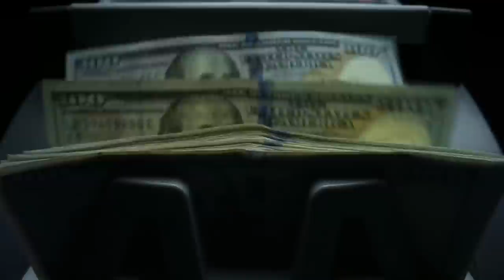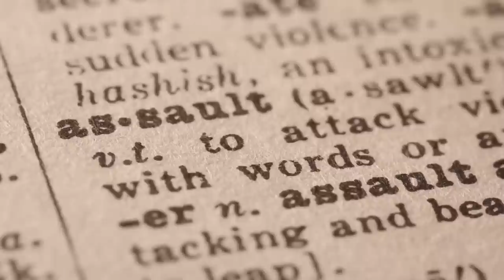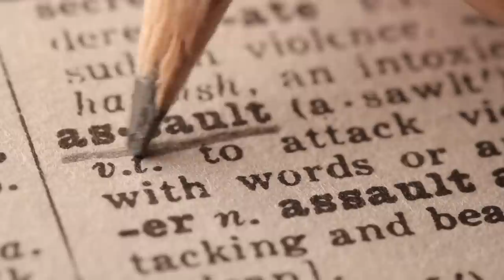Still Standing | John 'Jackie' D'Amico | Gambino Legend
In this video, we take a closer look at the life and legacy of John 'Jackie' D'Amico, a high-ranking member of the Gambino crime family. From his early days as a mob associate to his rise through the ranks of one of the most powerful crime families in America, we explore D'Amico's criminal career and his role in the Gambino organization. We examine his involvement in various criminal activities, such as racketeering, extortion and drug trafficking, and his eventual downfall. Join us as we uncover the true story of Jackie D'Amico and the inner workings of one of the most infamous crime families in American history.